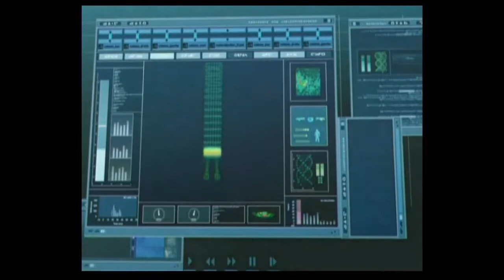Let's Play Code Lyoko: Quest For Infinity Ep. 2: First Voyage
In this episode, we re-virtualize into Lyoko and climb aboard the Skidblad... Skidnig... Skidderrin... *ahem* SKID, in order to collect data for rebuilding Lyoko!

Of course, XANA won't make it easy.

Follow & Support EVG!